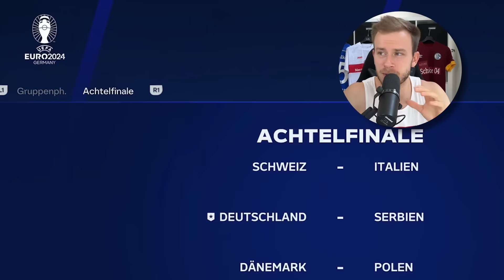Ich habe mit jeder Florian Wirtz Karte gespielt! 🐐🇩🇪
Heute geht‘s für normale Kartoffeln auf die #1 - denn ich spiele mit jeder FC 24 Karte von deutschen Top Star Florian Wirtz. Mit jeder Karte muss ich knifflige Challenges erfüllen - viel Spaß!